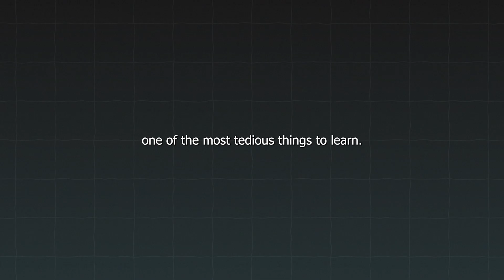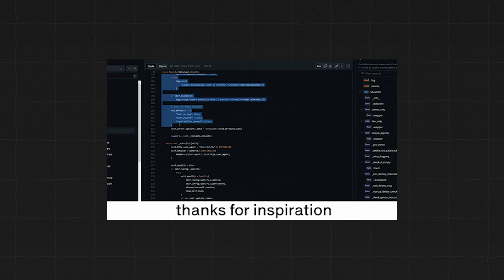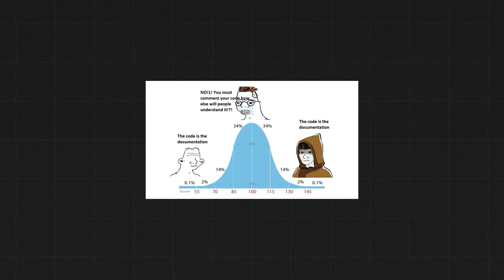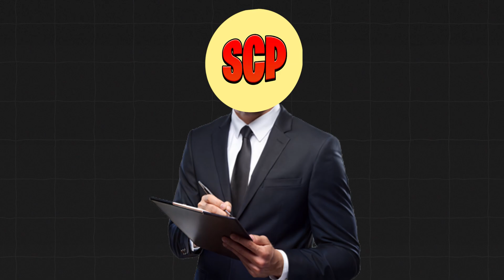Become a EXPERT in programming with these 6 tips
In this video I go over 6 tips for beginner programmers to help you become an expert in no time